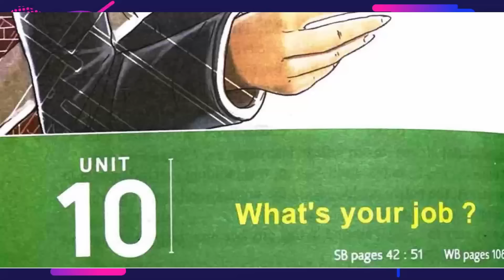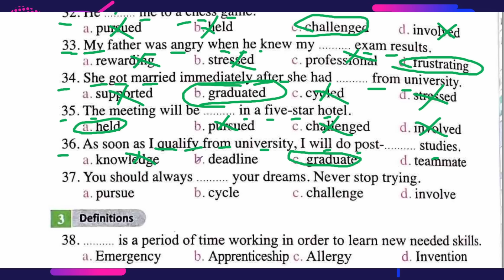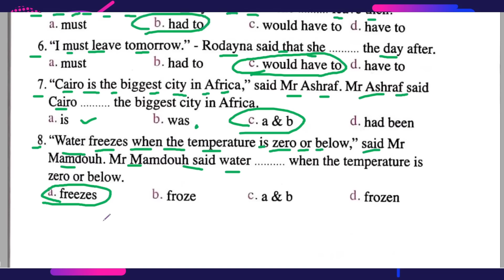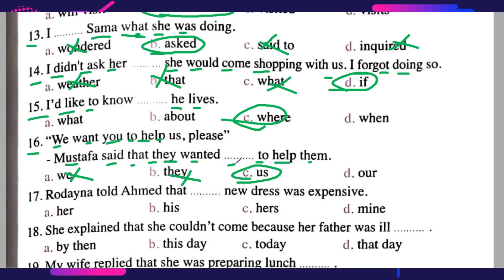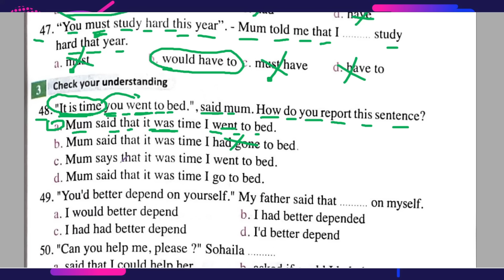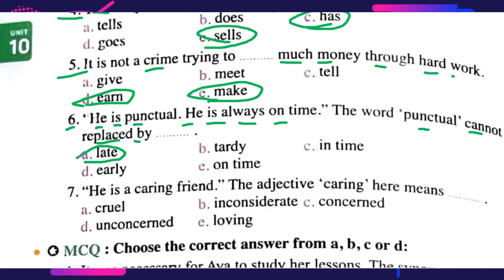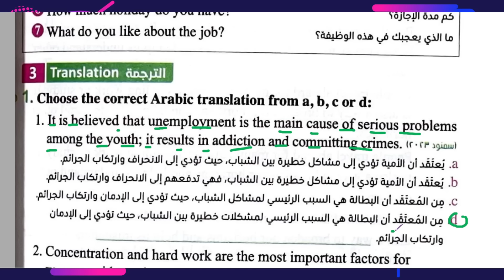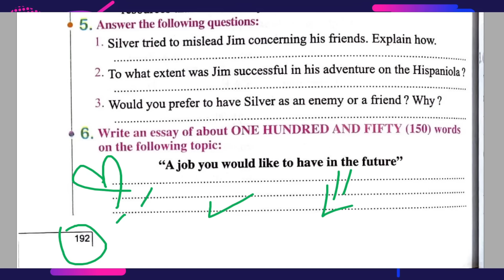حل تدريبات unit (10) كتاب المعاصر انجليزي اولي ثانوي ترم تانى 2024 | الوحدة العاشرة بالكامل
في هذا الفيديو ، سنساعدك في حل كتاب المعاصر لمادة اللغة انجليزية للصف الاول الثانوي الترم التانى للعام الدراسي الجديد 2024 الوحدة العاشرة  what's your job? حل كتاب المعاصر انجليزي اولي ثانوي ترم اول unit 10 حل تدريبات unit 10 بالكامل كتاب المعاصر انجليزي اولي ثانوي 2024 حل اسئله كتاب المعاصر انجليزي اولي ثانوي unit 10
سيتوفر في القناة دليل شامل لحل كتاب المعاصر انجليزي للصف الاول الثانوي 2024 الترم الثاني: خطوة بخطوة نحو الفهم والتفوق وتقديم خطوات واضحة ومفصلة لحل جميع تمارين الكتاب، بدءًا من الموضوعات الأساسية وصولاً إلى الأسئلة الأكثر تحديًا. ستكون هذه الموجهات البسيطة مفيدة للطلاب والطالبات الذين يرغبون في تحسين أدائهم في مادة اللغة الانجليزية.

ــــــــــــــــــــــــــــــــــــــــــــــــــــــــــــــــــــــــــــــــــــــــــــــــــــــــــــــــــــــــــــــــــــــــــــــــــــــــــــــــــــــــــــــــــــــــــــــــ
🟩  دى قائمة تشغيل اولي ثانوي انجليزي 2024 ترم تاني:
ــــــــــــــــــــــــــــــــــــــــــــــــــــــــــــــــــــــــــــــــــــــــــــــــــــــــــــــــــــــــــــــــــــــــــــــــــــــــــــــــــــــــــــــــــــــــــــــــ
🟩 التيك توك  : ❤️
ــــــــــــــــــــــــــــــــــــــــــــــــــــــــــــــــــــــــــــــــــــــــــــــــــــــــــــــــــــــــــــــــــــــــــــــــــــــــــــــــــــــــــــــــــــــــــــــــ
ـــــــــــــــــــــــــــــــــــــــــــــــــــــــــــــــــــــــــــــــــــــــــــــــــــــــــــــــــــــــــــــــــــــــــــــــــــــــــــــــــــــــــــــــــــــــــــــــ
ــــــــــــــــــــــــــــــــــــــــــــــــــــــــــــــــــــــــــــــــــــــــــــــــــــــــــــــــــــــــــــــــــــــــــــــــــــــــــــــــــــــــــــــــــــــــــــــــ
🟩 جروب الفيس بوك : ❤️

حل كتاب المعاصر انجليزي اولي ثانوي ترم تانى unit 10
حل كتاب المعاصر انجليزي للصف الاول ثانوي الترم التانى
لغة انجليزية للصف الاول ثانوي ترم تانى 2024